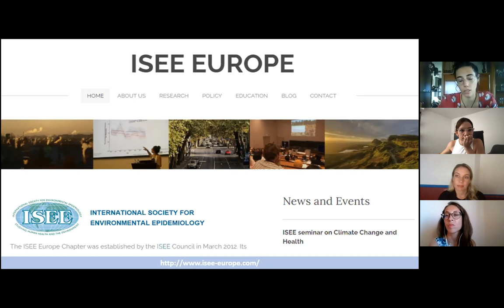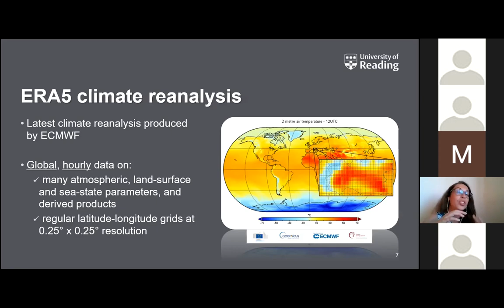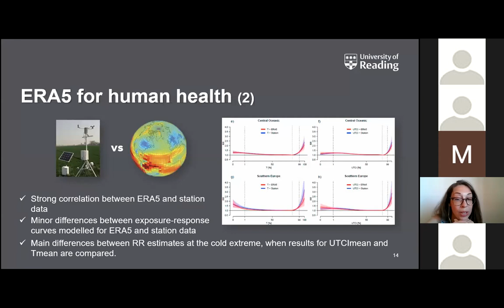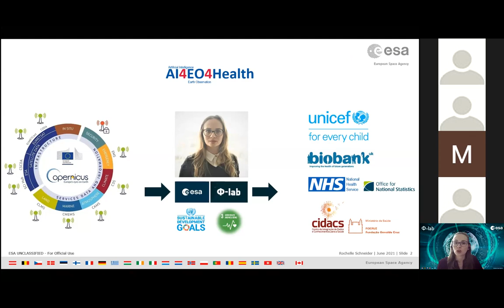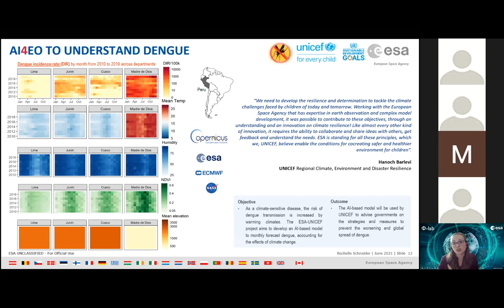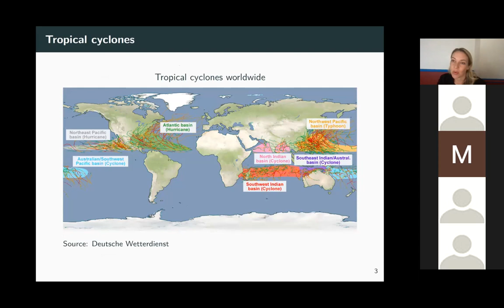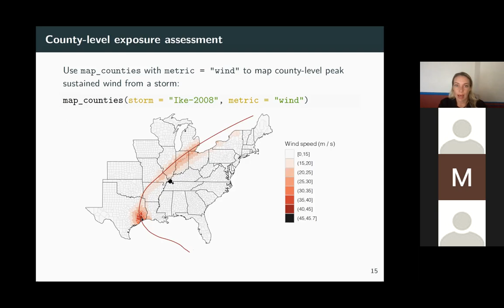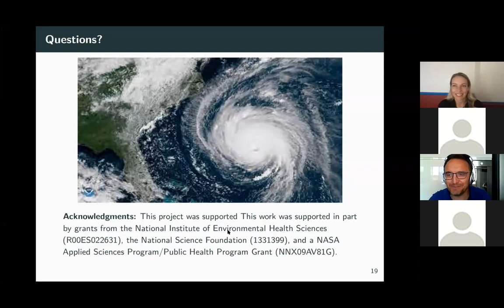Climate change & health, session 1: New data sources & applications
ISEE Webinar series on climate change and health. June 22, 2021.

Chair: Massimo Stafoggia
Presenters: Claudia di Napoli, Rochelle Schneider & Brooke Anderson